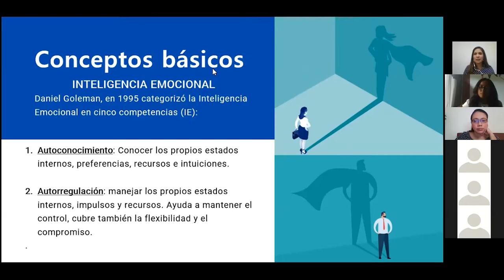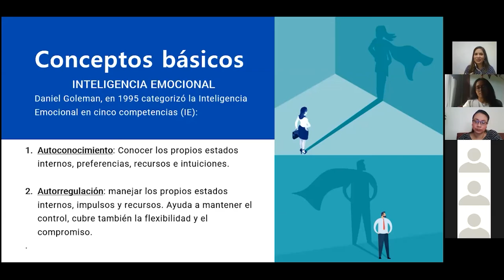Inteligencia emocional: regulación